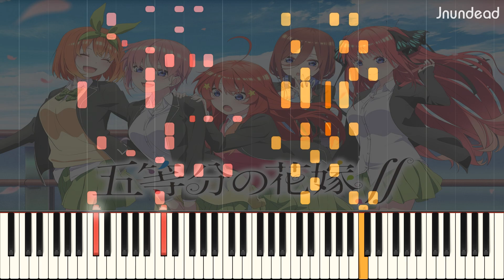[Gotoubun no Hanayome ∬ Season 2 OP] Gotoubun no Katachi (Full ver.) Piano Arrangement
Didn't expect that the full ver. will come out this fast lol.
The first episode is good!!

NOTE: Some of my arrangements are extremely difficult. Some need two people to play, while others are impossible to play. Like I said, it means that I don't make any tutorials or easy version of my arrangements. Therefore, don't ask me to do it.

NOTE 2: I will not accept any requests because I will make arrangements based on my personal preferences and upcoming animes that I watch.

Song's name: Gotoubun no Katachi
Anime/Source: Gotoubun no Hanayome ∬ Season 2

Original Artists: Nakanoke no Itsuzugo

Used programs: Sibelius Ultimate 2021.2, Synthesia 10.7, Vegas Pro 18
Piano VST: Garritan Abbey Road Studios CFX Concert Grand

5-toubun no Hanayome Season 2 Opening Full
Gotoubun no Katachi
Nakanoke no Itsuzugo
TheQuintessential Quintuplets 2
五等分の花嫁2
五等分のカタチ
เจ้าสาวผมเป็นแฝดห้า ภาค2
เจ้าสาวผมเป็นแฝดห้า ss2
เจ้าสาวผมเป็นแฝดห้า op